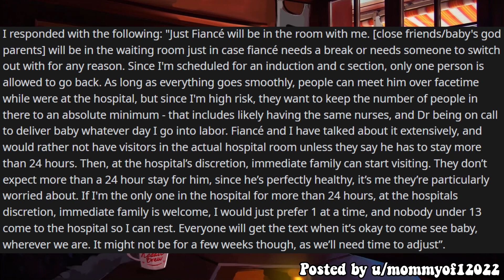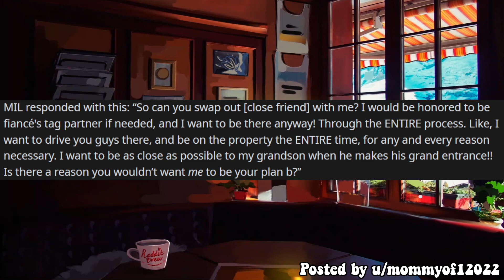My Unsupportive MIL Wants To Be In The Delivery Room When I Give Birth - JUSTNOMIL Reddit Story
Reddit Story - JUSTNOMIL / Entitled Parents / Raised By Narcissists

Hey guys! Today I have a reddit story for you with 4 updates involving an entitled neighbor that believes she owns the entire apartment building

0:00 Intro
0:11 Delivery room Debacle
4:38 MIL demands my daughters bedroom

Narcissist Parents Demanded We Trade Houses Because Mine Is Better - Entitled People Reddit Stories